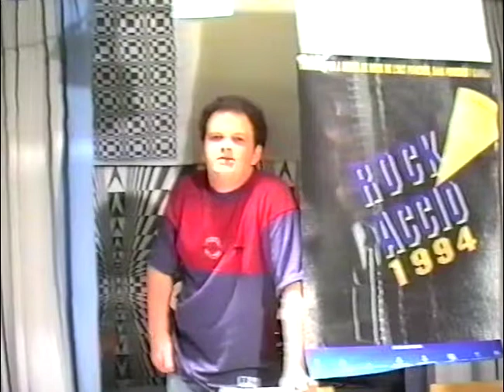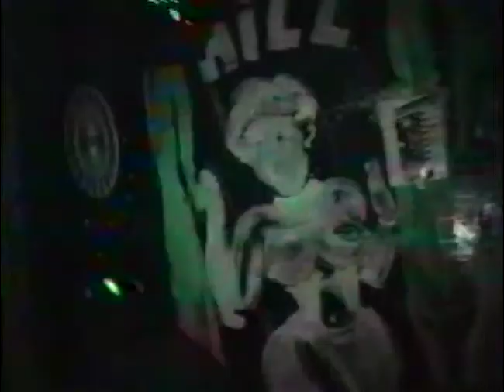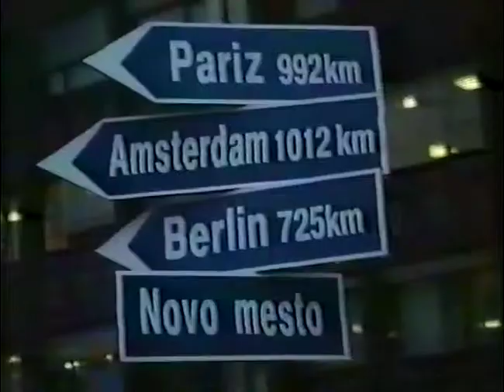121oddaja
Rock festival Maribor - Rožletove sanje, Nero, Bombe, Avtomobili, Šank Rock, Mercedes, 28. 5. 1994